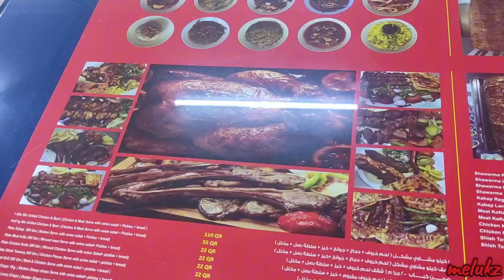Doha's Street Food - Grilled Chicken and Lamb | Street na Tambayan Ng Ibang Lahi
Discover the best grilled chicken and lamb, succulent lamb, and authetic street food in Doha, Qatar.